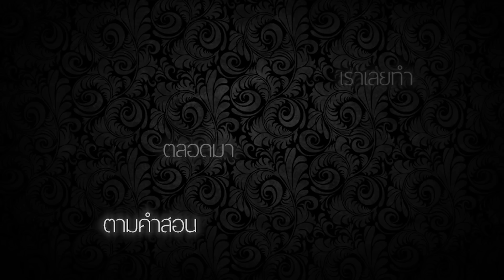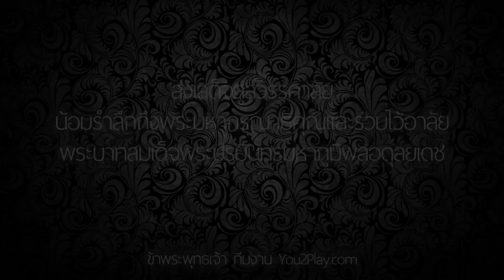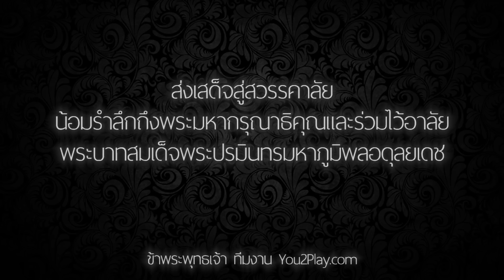บทกลอนส่งเสด็จสู่สวรรคาลัย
บทกลอนนี้ทีมงาน You2Play จัดทำขึ้นเพื่อน้อมรำลึกถึงพระมหากรุณาธิคุณและร่วมไว้อาลัย พระบาทสมเด็จพระปรมินทรมหาภูมิพลอดุลยเดช โดยผู้แต่งกลอนบทนี้ขึ้นคือ อธิศนันท์ เสืออินทร์ และผู้อ่านคือ ทักษิณา นาคบำรุง

ตั้งแต่ตื่นลืมตาจำความได้ ถูกสอนให้กราบไหว้ที่ข้างฝา
เราเลยทำตามคำสอนตลอดมา โดยไม่รู้ว่าเราทำไปทำไม
เลยสงสัยในคำที่สั่งสอน     พอถึงตอนโตขึ้นเริ่มศึกษา
จึงรับรู้เรื่องราวที่ผ่านมา     ถามประชาคงตอบไม่ต่างกัน
จะออกตกเหนือใต้ทั่วแดนถิ่น    พ่อเสด็จไปถึงทุกแห่งหน
ทรงปัดเป่าปัญหาของปวงชน    หวังให้ลูกทุกคนอยู่สบาย
มาตอนนี้พ่อหลวงไม่อยู่แล้ว    เทวดารับพ่อแก้วกลับสวรรค์
จะตอบแทนพ่อได้อย่างไรกัน    คำตอบนั้นคงอยู่ในใจเรา
เพื่อตอบแทนความดีที่พ่อให้    จะตั้งใจทำความดีให้ไพศาล
เฉดเช่นพ่อทำให้ไทยมาเนิ่นนาน   ขอเดินตามรอยพระบาททุกชาติไป

ส่งเสด็จสู่สวรรคาลัย น้อมรำลึกถึงพระมหากรุณาธิคุณและร่วมไว้อาลัย พระบาทสมเด็จพระปรมินทรมหาภูมิพลอดุลยเดช ข้าพระพุทธเจ้า ทีมงาน You2Play.com